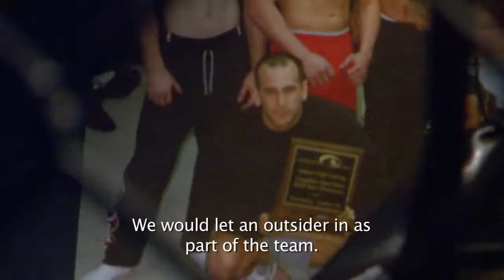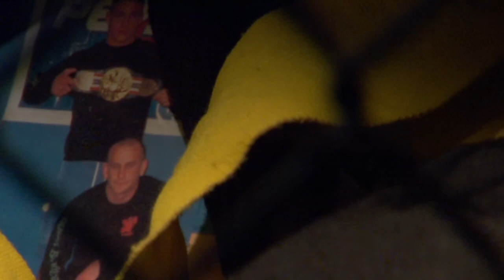Diego Sanchez on early years at Jackson's MMA - The Proving Grounds Documentary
Never before seen clip with Diego Sanchez talking about his early years at Jackson's MMA and general thoughts on the sensitivity of MMA business. This is a never before seen clip is from The Proving Grounds (2013) documentary film. Copyright D-House Entertainment.